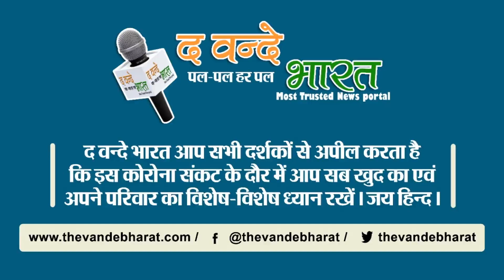जनसंख्या को लेकर संघ प्रमुख मोहन भागवत का बड़ा बयान :- "खाना और जनसंख्या बढ़ाना जानवरों का काम"